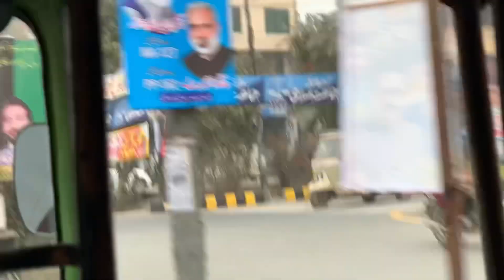Nimo Shadi shoping (part 1)💕💕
About vlog shoping vlog

I'm on Instagram as savi_colour_baar. Install the app to follow my photos and videos.